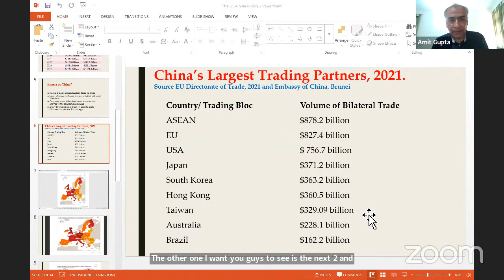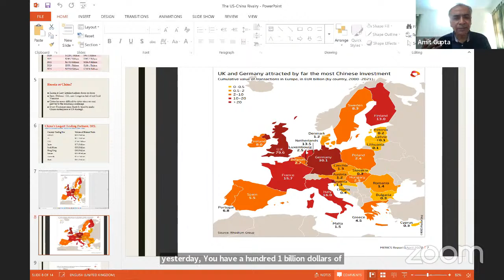Cooperate, Compete, Challenge, Compromise, and Convince: A US Policy towards China | 19 JULY'23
Abstract
Since the end of the Obama Administration, the US-China relationship has taken a turn for the worst, with first a tariff war, then the fight over 5G, a Chinese tech, and now the fear that the two countries may actually come to a shooting war over Taiwan. The Biden Administration, while seeking to constrain Russia has made it clear that its primary emphasis is China and that it sees the country as both an economic rival and a military challenger. The talk will discuss how successful the US can be in its efforts to modify Chinese behavior and the implications for India.

Dr. Amit Gupta was on the Faculty of the Department of International Security at the U.S. Air Force Air War College, Maxwell AFB and is now a Senior Advisor to the Forum of Federations, Ottawa, Canada. His areas of research include International Security, Globalization, Federalism and Foreign and Security Policy, Diaspora Politics, and U.S. and Popular Culture. He has held visiting fellowships at the Observer Research Foundation (India), Strategic Studies Institute, United States Army War College (US), and the Cooperative Monitoring Center, Sandia National Laboratories (US). Professor Gupta is author, co-author or editor of the following books, Building an Arsenal: The Evolution of Regional Power Force Structures (Praeger), India’s Nuclear Security (Lynne Rienner), The Indian Ocean and the Western Pacific: Maritime Challenges, Opportunities, and Policies (Routledge-forthcoming), Global Security Watch—India (Praeger), Strategic Stability in Asia, (Ashgate), and Air Forces: Next Generation (Ashgate).

Dr. Hemant Adlakha is Vice-Chairperson, Honorary Fellow of the ICS, and an Associate Professor at the Centre for Chinese and South East Asian Studies, Jawaharlal Nehru University, New Delhi. Dr. Adlakha’s areas of research interests include political and foreign policy discourse in the PRC and modern Chinese Literature and Culture. He is a member of the International Editorial Committee, International Society for Lu Xun Studies, Seoul (ROK). His articles have appeared in China Report, The Diplomat, Japan Times, Encyclopaedia of Race and Racism, 2nd Edition, etc. His co-translation of Lu Xun’s prose poetry collection from Chinese into Hindi has been published by the NBT in November 2019.